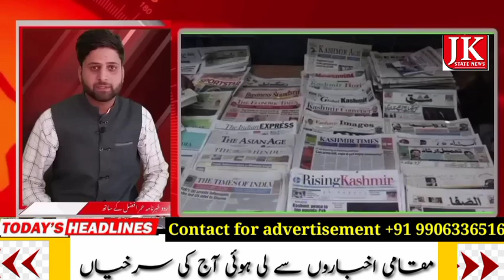Newspaper Headlines || Jammu & Kashmir News || 05 January 2024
Contact Jk State News

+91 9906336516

FOLLOW US Office